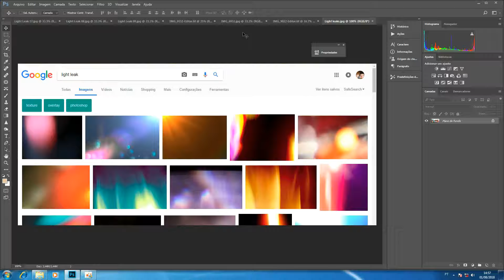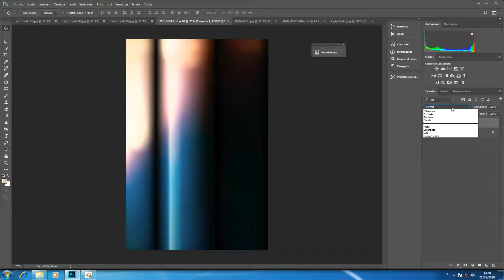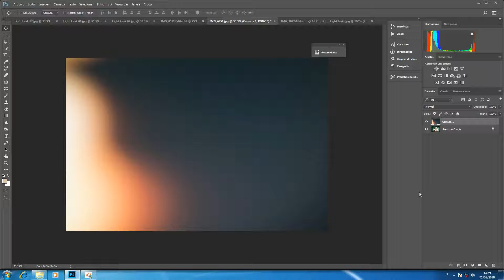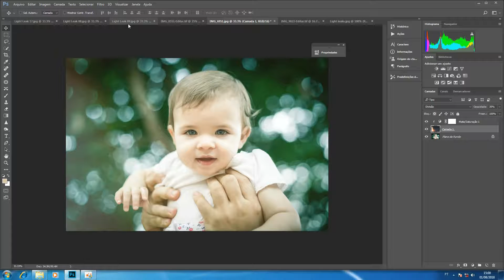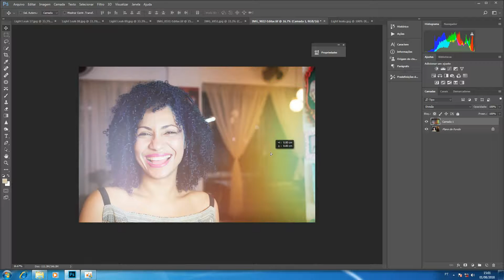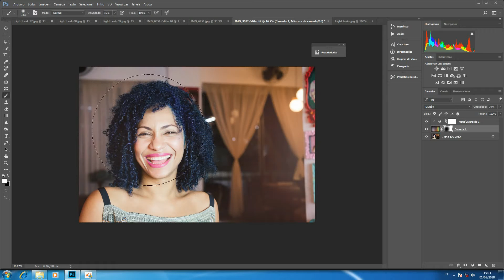Add Vazamentos de luz (Light Leaks) e melhore suas fotos no Photoshop - BÁSICO #38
Nesse vídeo mostro como melhorar suas fotos com light leaks no Photoshop.